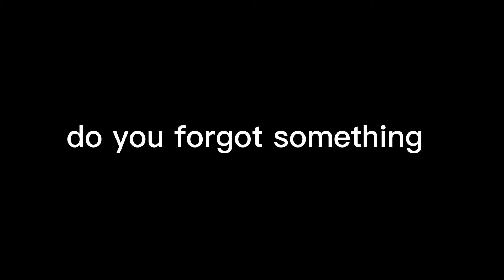see you roblox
goodbye roblox